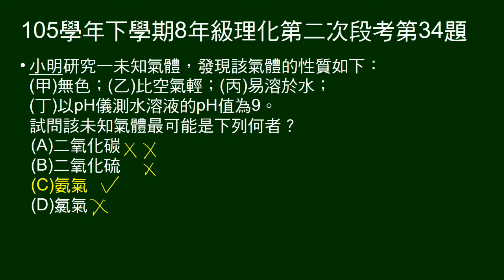105學年下8年級理化二段第34題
給未知氣體四項性質，問未知氣體為何？